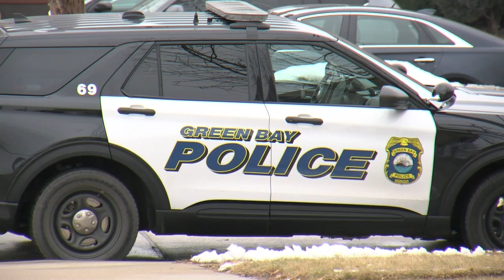VIDEO: Wisconsin Officer suffers minor injuries, squad car hit by oncoming driver